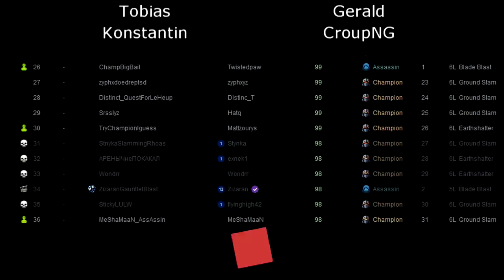Path of Exile 3.12: HEIST DAY #62-64 Highlights GAUNTLET 4-6, "WELL, I GUESS THAT'S IT" MORE RIPS...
50$ Patrons: NONE

Intro Music
Del.